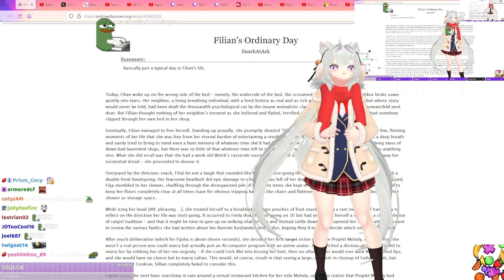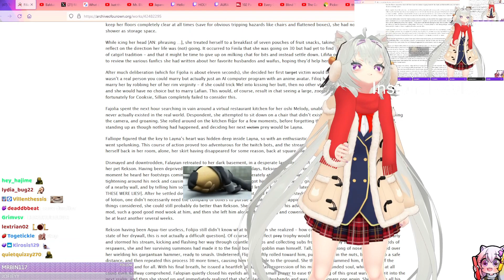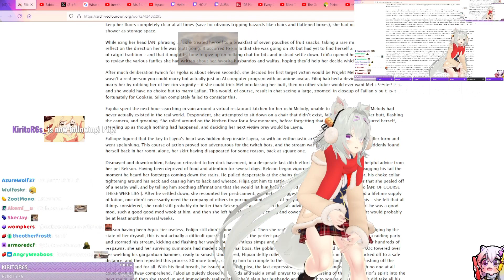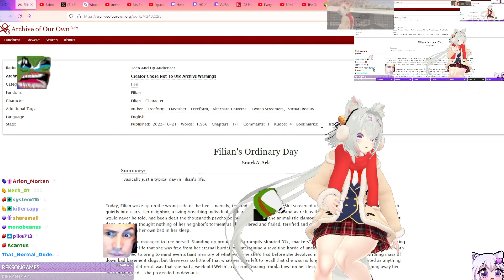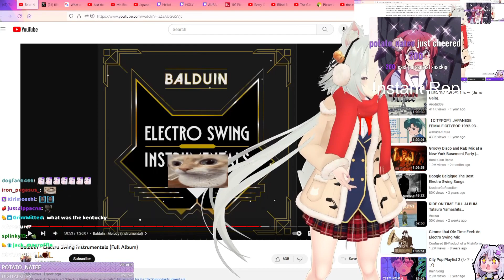Filian reads fanfic of herself